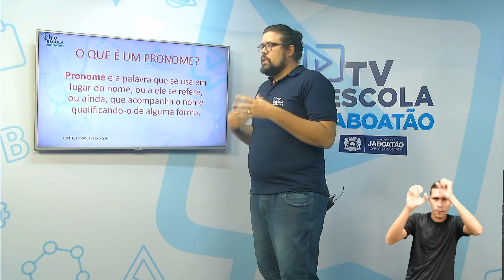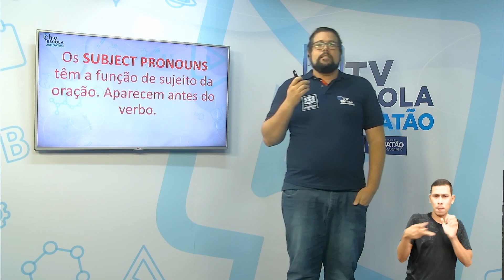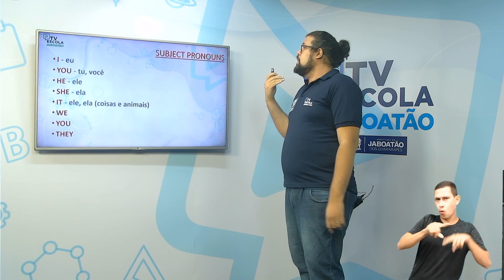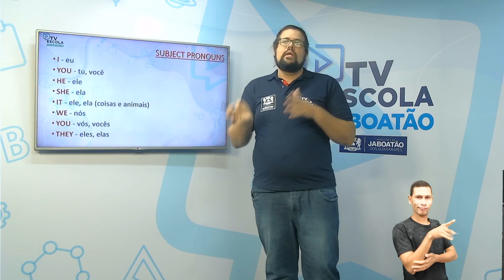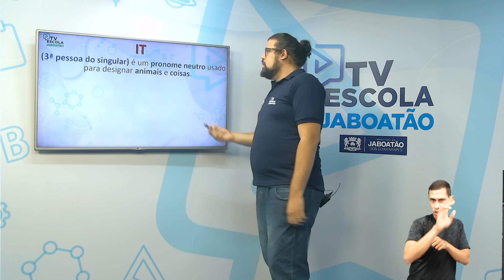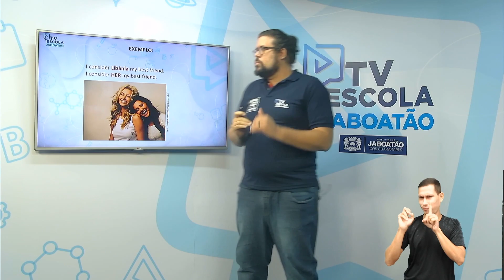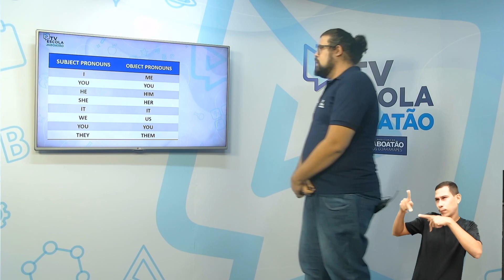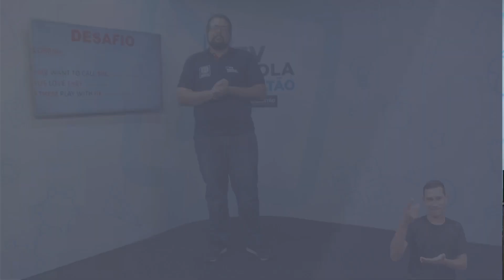TV Escola Jaboatão | 9º ANO | Inglês | Subject Pronoums | AULA 01